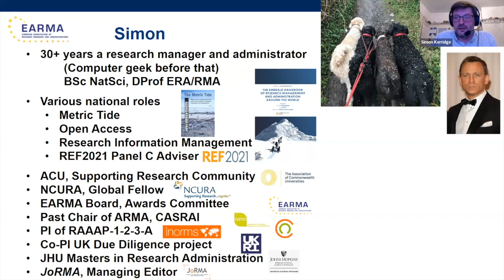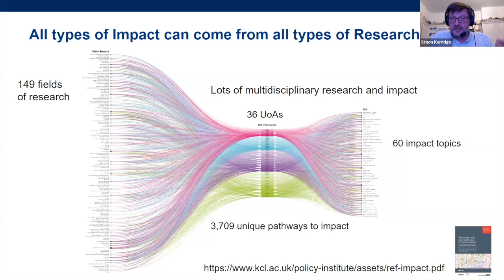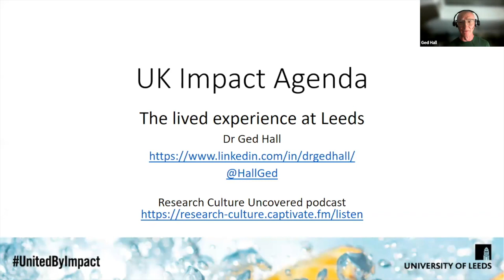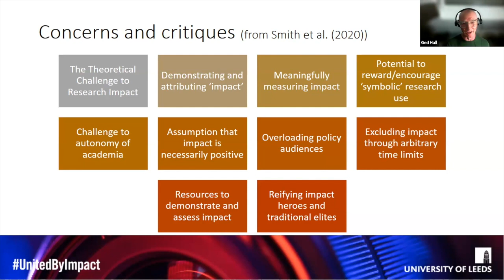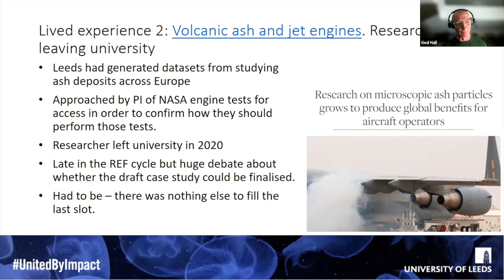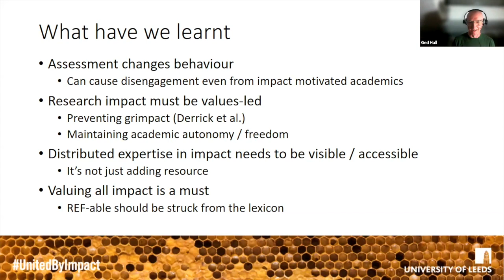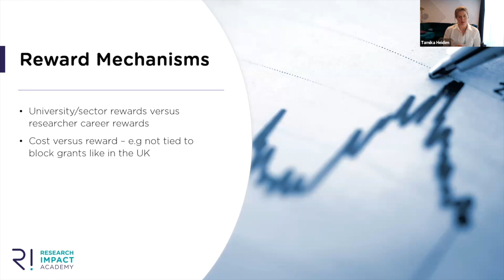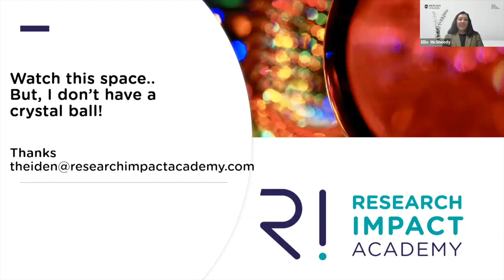Research Excellence Framework: Learnings from 10 yrs of impact assessment